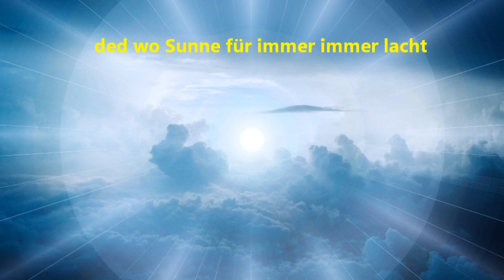fasten your seat belts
Schweizer Mundart, Vermissen, Sehnsucht, Urlaub, Fliegen.
Das Lied beschreibt das fast nicht warten können seine Liebste wieder in den Armen zu halten.
Kalvier, Stimme und Aufnahme nur mit Smartphone.